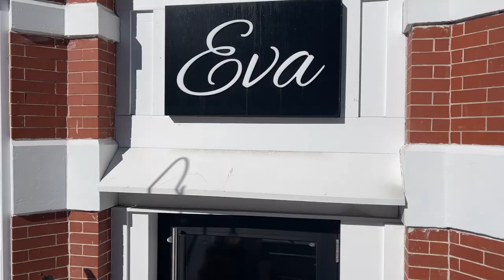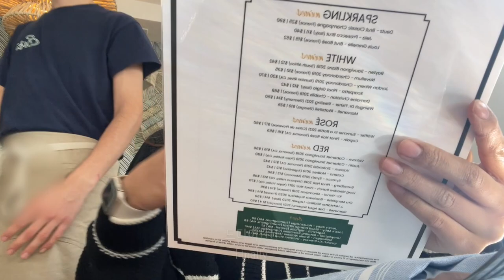영하 25도🥶 약대생의 보스턴 주말 일상🍰🍵